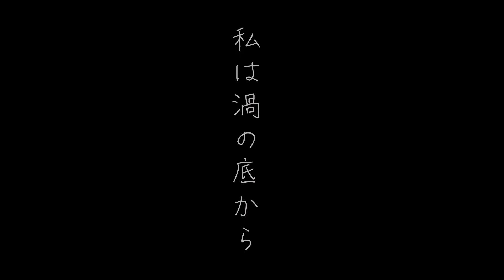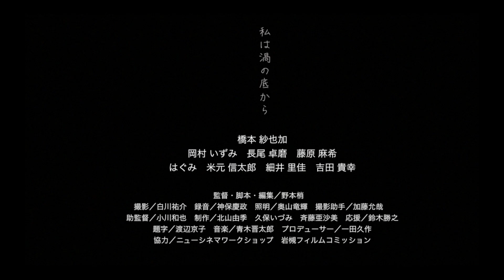私は渦の底から 【予告】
4/30より田辺・弁慶映画祭セレクション内で上映！
上映日：4/30、5/2、5/5、5/8、5/10
20：50より＠テアトル新宿
出演：橋本紗也加・岡村いずみ・長尾卓磨・藤原麻希・はぐみ